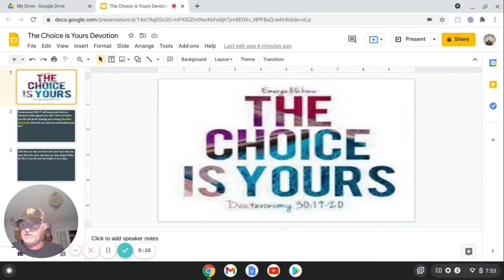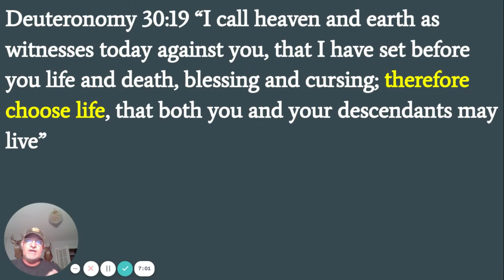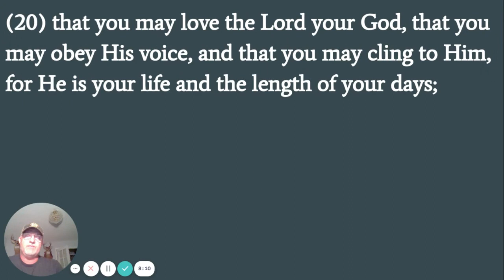Tuesday Devotion: The Choice is Yours